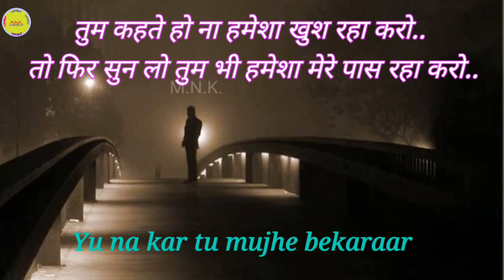Waqt Kate Nahin Katta Hai Tere Bina Mere,Whatsapp Status BY: M.N.K.M.N.K.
By:M.N.K.M.N.K.
M.N.LOVELY KHAN

Koi Bhi song par whatsapp status chaiye to mujhse
 contact kare aapke liye ache ache whatsapp
status banata rahuga
aapka saport chaiye only

new status
old status
trending video
romantic video
romantic status
song status
love status
sad song
sad songs